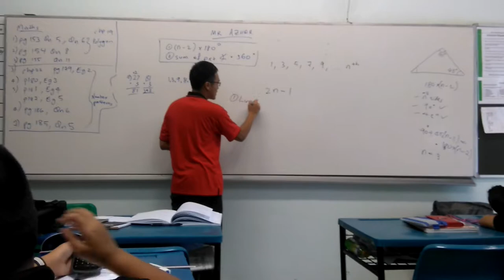Mendaki Sec 1 Class CTSS